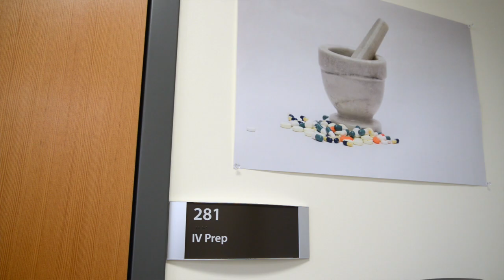What is it like to work as a Pharmacy Technician?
No longer just the people who greet you at the cash register when you pick up your prescription, Pharmacy Technicians have expanded their role in the pharmaceutical industry into exciting new territory. In this video, you'll hear about what it's like to work in the field from people who graduated from the Pharmacy Technician Training Program at Central Oregon Community College.

*❍Pharmacy Technician*
Do you want a career that challenges you? Do you enjoy working in a fast paced environment? Are you a good communicator? Do you pay attention to detail? Are you interested in helping people get well? Are you at a point in your life where you want to change careers, but attending classes on campus is a hurdle? If so, then the Pharmacy Technician program is for you.

This curriculum was developed using the accreditation standards of the American Society of Health-System Pharmacists. Students will have a working knowledge of standards of practice, quality assurance, patient confidentiality, and communication skills needed in a professional environment.

This program allows entry once per year in the fall term and is often a stepping stone to other opportunities in the field of pharmacy. Hybrid and online courses allow you to take the majority of classes remotely.

COCC is the only community college east of the Cascades to offer the Pharmacy Technician certificate.